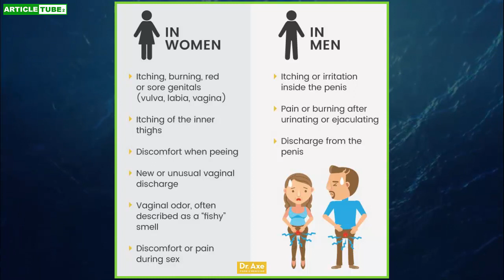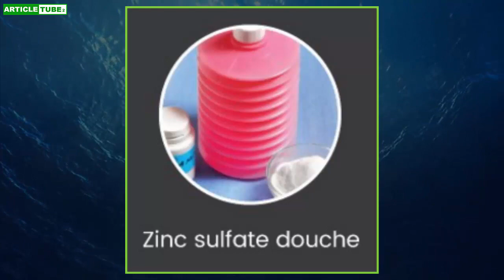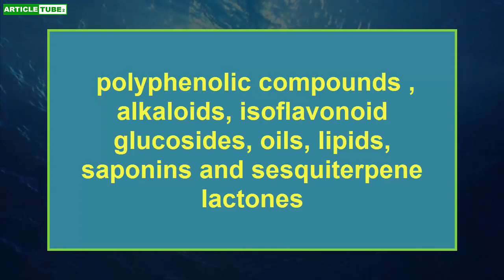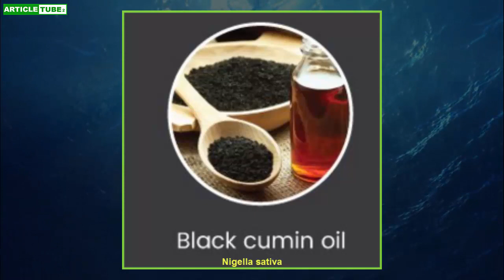Here Are The Top Candidates For Natural Trichomoniasis Treatments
Trichomoniasis is like the redheaded stepchild of STDs. It is under-researched and under-funded, despite the fact that it is one of the most common nonviral STDs in the world.

Article-TUBE2 is informational and learning portal for raising awareness for healthy food and wellness portal that today is a treasure of information. Daily are publishing new information in the field of nutrition, current information and educational content deployed in several thematic areas like: Natural Remedies, Diet and Weight loss, Health Benefits of Fruits and Vegetables, Healthy Recipes, Health Tips and many more.